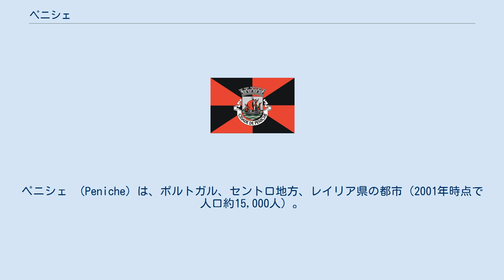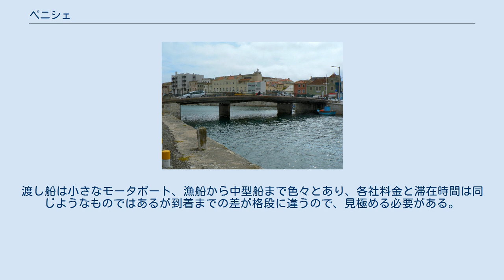ペニシェ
ペニシェ （Peniche）は、ポルトガル、セントロ地方、レイリア県の都市（2001年時点で人口約15,000人）。
教区6つを含めた同名の基礎自治体でもある。
 16世紀以降に築かれた城壁の町として知られる。
1609年、ヴィラ（町）に昇格した。
海に面した場所にたつペニシェ要塞は、16世紀につくられたもので、サラザール独裁時代には刑務所として使われていた（アルヴァロ・クニャルが脱獄に成功したことで有名である）。
1988年、都市の地位に昇格した。
 東はオビドス、南はロウリニャ、西と北は大西洋に接している。
 ペニシェ市街は、陸繋島によって生まれたおよそ10kmの半島の上にある。
半島の突端はカルヴォエイロ岬である。
海岸は切り立った崖の美しい眺め、美しい砂浜からなる。
ペニシェの半島の西沖合い10kmには、自然保護区であるベルレンガス島が浮かび、夏の間ベルレンガス島までの渡し船の拠点となっている。
渡し船は小さなモータボート、漁船から中型船まで色々とあり、各社料金と滞在時間は同じようなものではあるが到着までの差が格段に違うので、見極める必要がある。
 主要産業は漁業で、ポルトガル有数の漁港を持つ。